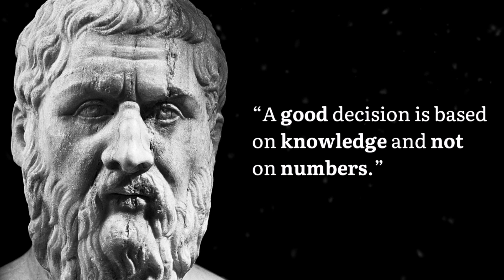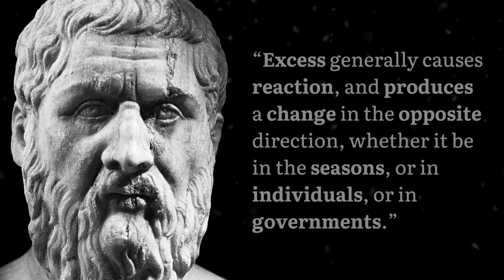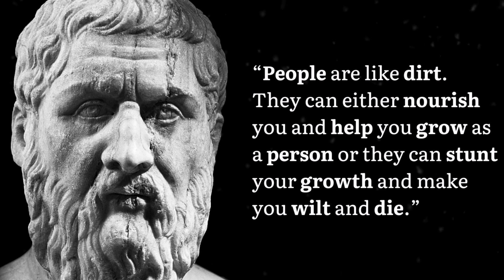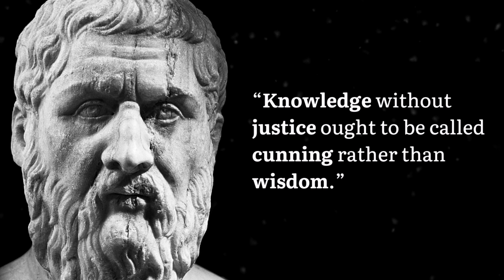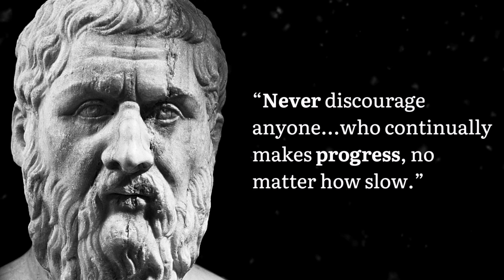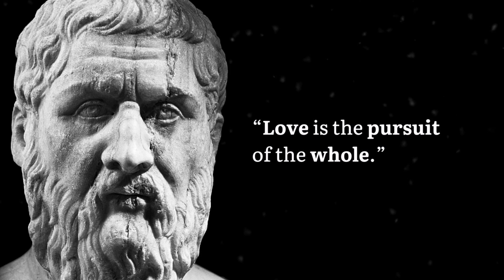The Philosophy of Plato | Life Changing Quotes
Plato is one of the world’s best known and most widely read and studied philosophers. He was the student of Socrates and the teacher of Aristotle, and he wrote in the middle of the fourth century B.C.E. in ancient Greece.

Performed by Peter Baker